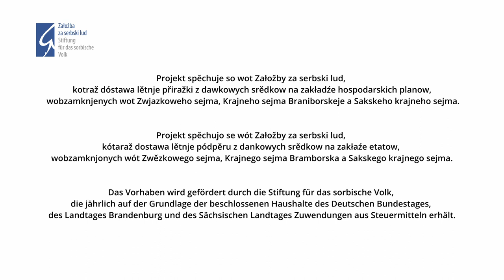Trio a Kumple - Do praweho směra [Serbska pop opera Live]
feat. Sophie Hejduškec - vocals

live recorded at:
Serbska pop opera "Carpe noctem - Njeskónčna nóc" /
Sorbische Pop Oper "Carpe noctem - Unendliche Nacht"

produced by Trio a Kumple, Syman Hejduška [Simon Heiduschka]
written by Sophie Hejduškec
arranged by Syman Hejduška & Clemens Hoffmann

AUDIO PRODUCTION:
Recording:
Veranstaltungsservice Christof Bjarsch
Castle Studios, Röhrsdorf

Mixing / Mastering:
Arno Jordan, Castle Studios, Röhrsdorf

VIDEO PRODUCTION:
Cinematography & Photography
Clemens Jurk, Berlin

Cameras:
Clemens Jurk, Berlin
Petar Manov, Leipzig
Sebastian Evans, Leipzig
Michał Cyž
Jan Bělk

Trio a Kumple are:
Christoph Böhm - drums
Philipp Hertrampf - electric bass
Philipp Adam - electric guitar
Syman Hejduška - piano, music director
Jan Brězan - keyboards, synth, assistant music director
Max Schneider - percussion
Janek Süß - percussion
Maximilian Fleischhack - trumpet
Stefan Lipič - trumpet
Adam Gräbner - saxophone
Franziska Kleeberg - trombone
Jurij Hantuš - violin
Antonio Matik - violin
Józef Hantuš - cello
Marta Hantušec - cello
Greta Čórlichec - background vocals
Helena Hejduškec - background vocals
Lukaš Čórlich - background vocals

supported by
Pawk e.V.
and
Załožba za serbski lud / Stiftung für das sorbische Volk